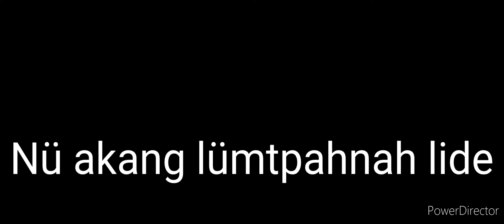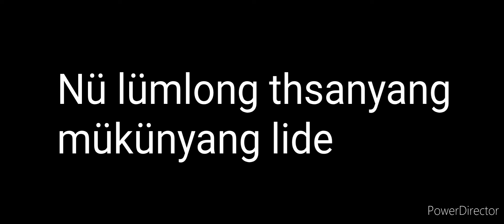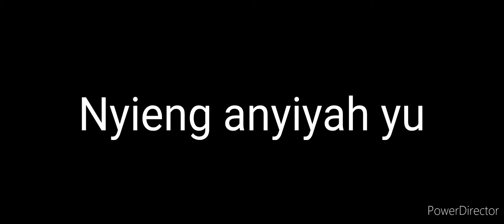Abi nengse khi nyieng ( Thsari anar)